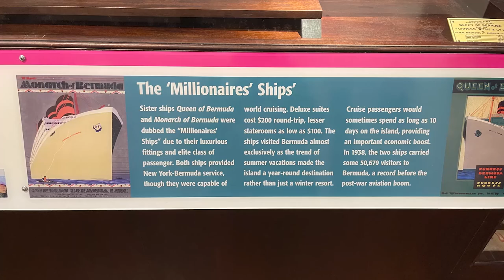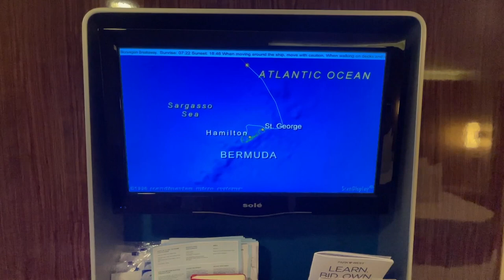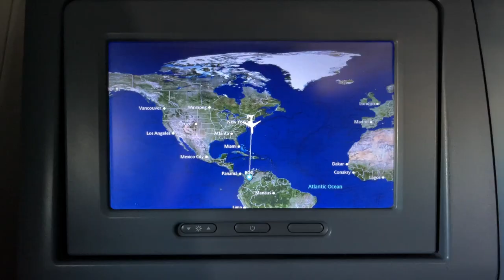Este CRUCERO ha finalizado: Últimas horas en Bermuda y Día de Navegación | 🛳It'sCruiseDay✨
Y llegó el fin de este CRUCERO con destino a Bermuda a bordo del Norwegian Breakaway de la lìnea Norwegian Cruiselines en el que después de 7 días visité el país de Bermuda conociendo las islas de Hamilton y St. Georges, así cómo el Royal Naval DockYard, muelle al que le dedico la primera parte de este video para que ustedes puedan conocerlo.

Una vez que zarpamos hacia New York, les cuento las actividades que desarrollo, por ejemplo Deal or Not Deal, un juego popular en Estados Unidos. Para cerrar este viaje les cuento las cosas que me gustaron mucho de mi experiencia en este crucero, así como aquellas que no disfruté tanto.

Gracias por acompañarme en este viaje, nos vemos abordo!

En este video:

00:00 Recorrido dentro del Royal Naval Dock Yard, el puerto donde atracamos en Bermuda.
01:15 La historia de los cruceros que visitan Bermuda desde hace muchos años.
02:30 Juego Deal or Not Deal
03:18 Cómo es el último día en un crucero
04:20 Un ratito en el balcón de mi camarote
05:11 Mi opinión y experiencia a bordo del Norwegian Breakaway, un crucero después de la pandemia
09:16 Un crucero sin mascaras y con el 100% de pasajeros vacunados
11:25 Lo que no me gustó de mi experiencia a bordo del NCL Breakaway